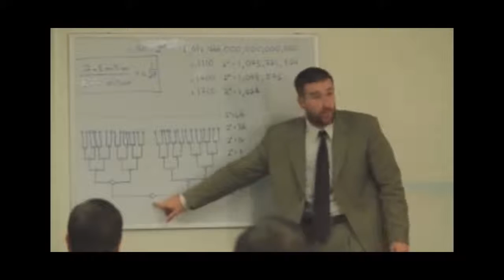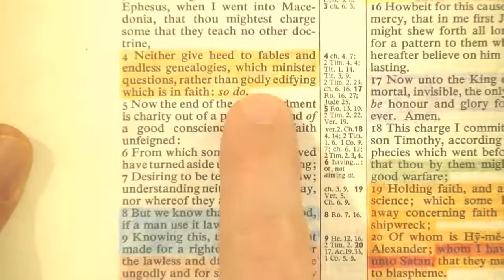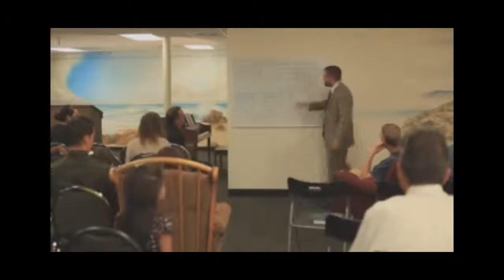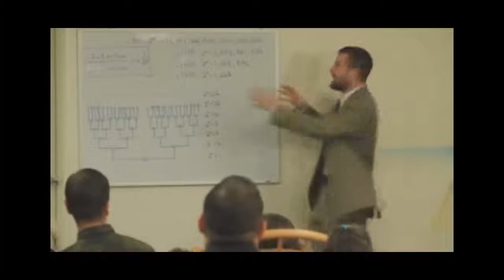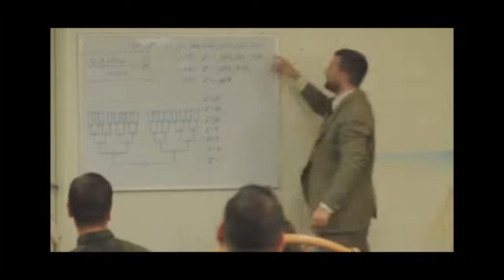SAAHL 13 Anderson s Endless Genealogy